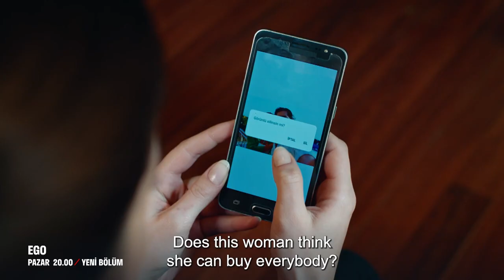Ego Episode 2 Trailer 1 - For 3 Days, My Rules Apply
Production: Pastel Film
Producer: Efe Irvul and Yasar Irvul
Director: Doga Can Anafarta
Screenplay: Erkan Birgoren, Tuna Gorgun